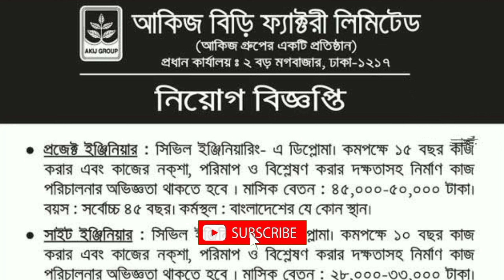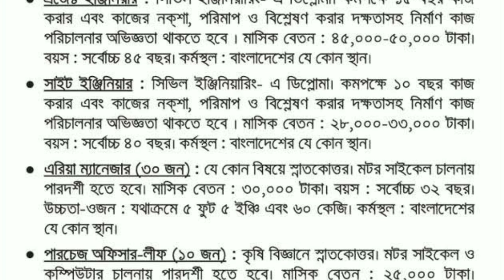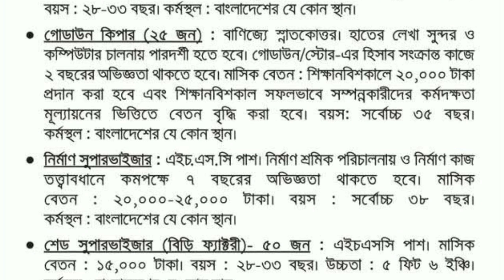Akij Group Job Circular 2022